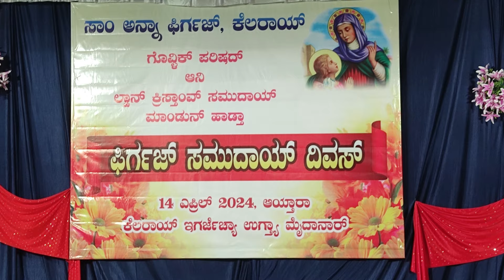Firgaz Samudhay Stage Programme